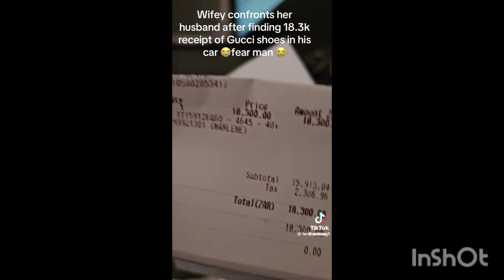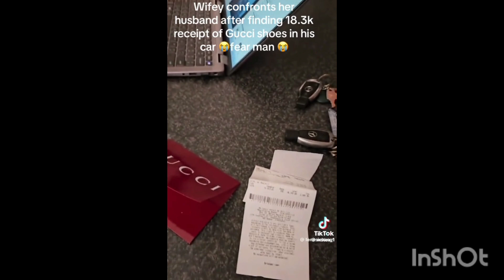Video of a guy wearing Gucci clothes goes viral meanwhile SA is still looking for George's 18K shoes